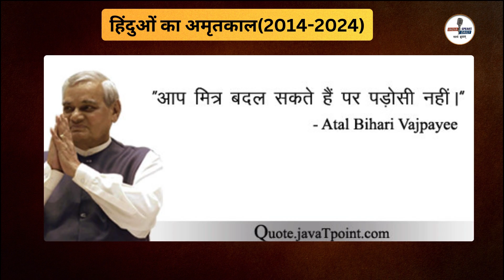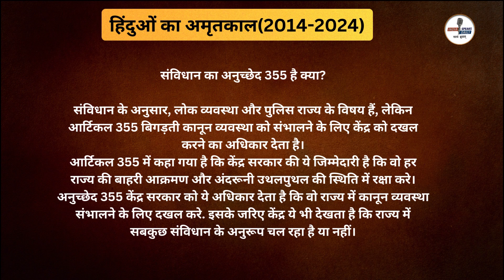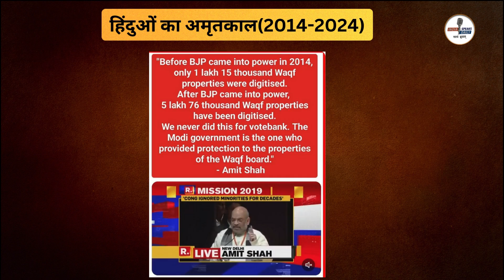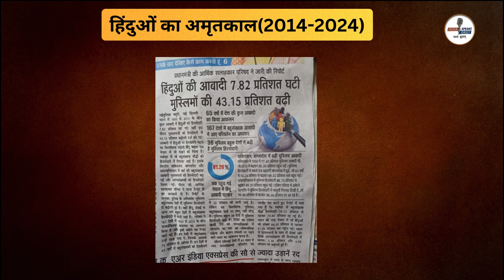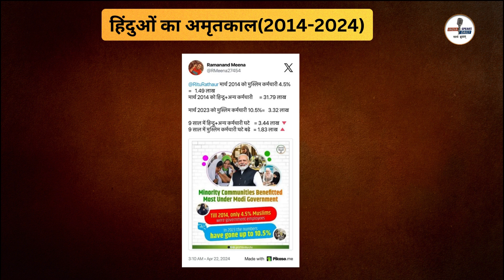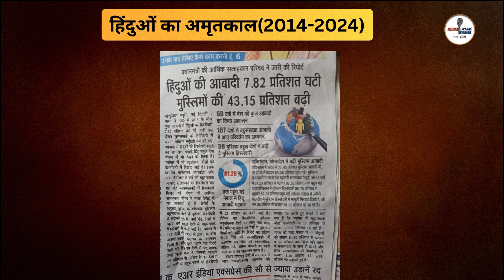Special Report : हिंदुओं का अमृतकाल(2014-2024) | Sandeep Deo | Akshay Kapoor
2014 से 2024 तक हिंदुओं की का दुर्दशा हुई देखिए संदीप देव का सटीक विश्लेषण अक्षय कपूर के साथ ।

विशाल सिंह की पुस्तक में हुए खुलासे से ढह जाएंगे 'अजैविक पुरुष',

Suggedted Video:
जफर सरेशवाला से मोदी के बनते-बिगड़ते रिश्ते! | @Indiaspeaksdailyisd | Sandeep Deo | Vishal Singh

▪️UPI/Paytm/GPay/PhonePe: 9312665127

IFSC: HDFC0003979

Branch: Najafgarh Shivaji Marg, New Delhi- 110043